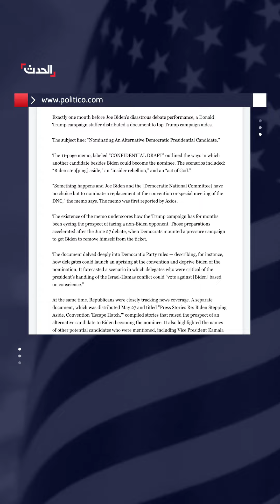مذكرة سرية نشرتها بوليتيكو تكشف أن انسحاب بايدن كان متوقعا منذ شهرين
مذكرة سرية نشرتها بوليتيكو تكشف أن انسحاب بايدن كان متوقعا منذ شهرين.. وحملة ترمب استعدت لسيناريوهات التنحي والموت والتمرد

لمعرفة أحدث المستجدات.. عبر البث المباشر من هنا
وبإمكانكم متابعة الحدث على منصات التواصل